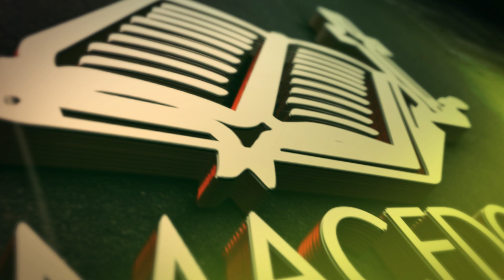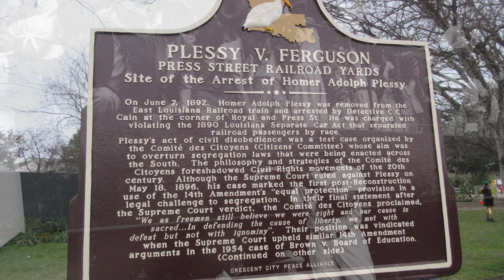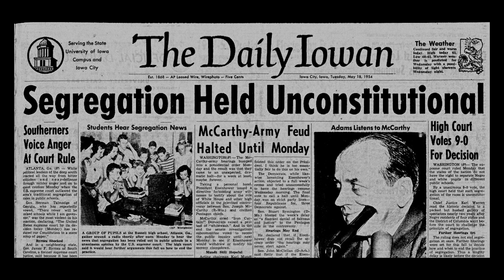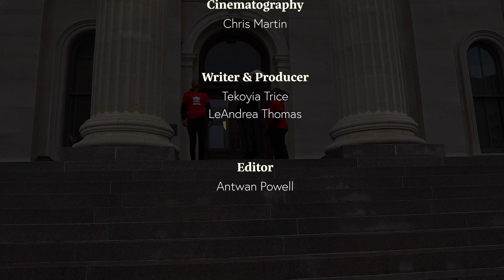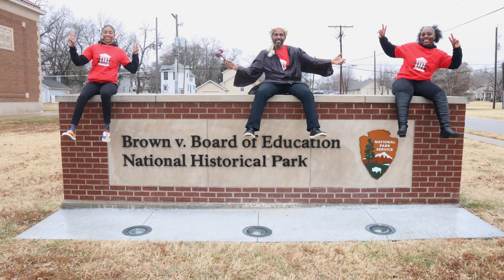Black History- State of Kansas (Pt.3)